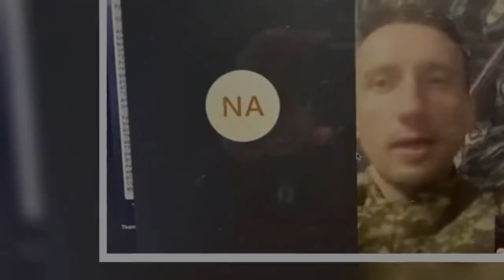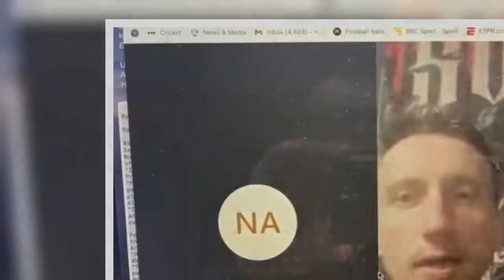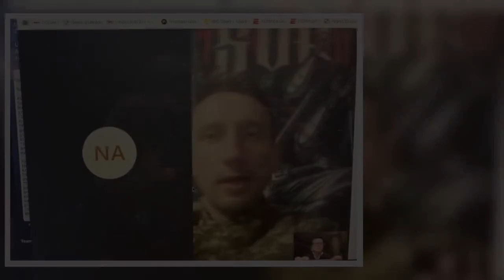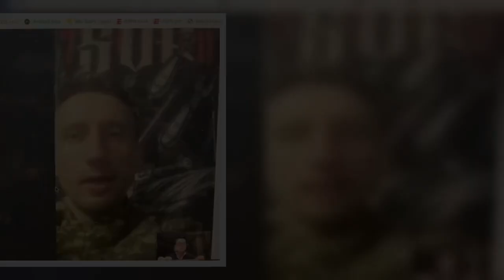Ukraine star Sergiy Stakhovsky makes new call for Wimbledon to tackle Russia【News】